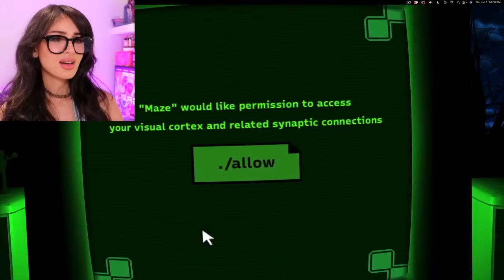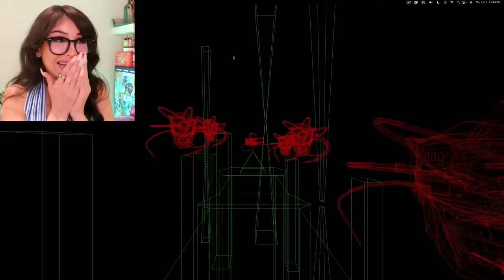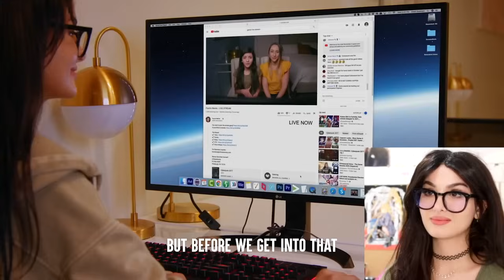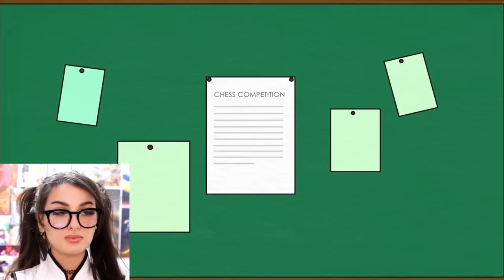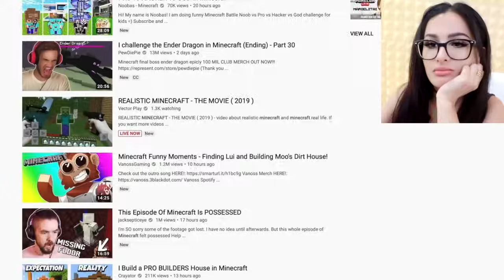Most Shocking Gaming Confessions! | SSSniperWolf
CHAPTERS:
00:00   Do NOT Play This Game Home Alone
11:02   This Game Will Ruin Your Day
18:48   Don't Play this SCARY VR Game Alone
28:33   Mom Says Girls Can't Play Video Games ft SSSniperWolf
37:38   DON’T Take This Survey Home Alone
47:27   THE BEST SNIPING GAMEPLAY ON FORTNITE *EVER*
1:02:08   Playing Minecraft For The FIRST Time
1:27:58   My Sisters Are Jealous Because Im A Famous Gamer
1:40:06   I bred a WOLF ARMY in Minecraft
1:55:58   Recommended Video To Watch Next